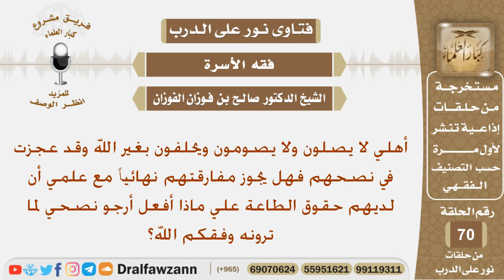هل يجوز له مفارقة أهله نهائياً إذا كانوا لا يصلون ولا يصومون ويحلفون بغير الله؟ الشيخ صالح الفوزان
نص السؤال:
أهلي لا يصلون ولا يصومون ويحلفون بغير الله وقد عجزت في نصحهم فهل يجوز مفارقتهم نهائياً مع علمي أن لديهم حقوق الطاعة علي ماذا أفعل أرجو نصحي لما ترونه وفقكم الله؟

السيرة الذاتية :
للاشتراك في قناة الشيخ صالح الفوزان

رئيس الفريق
لمشروع كبار العلماء